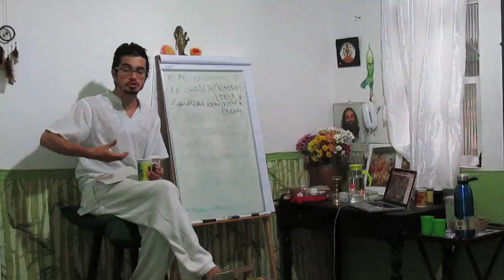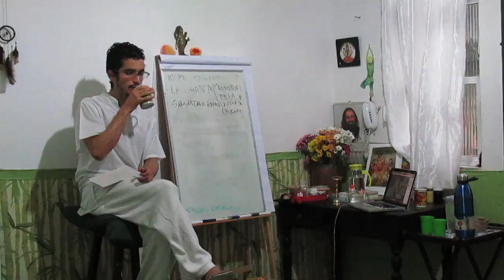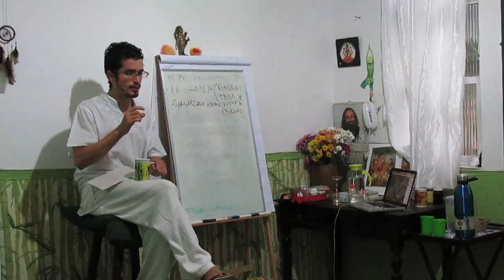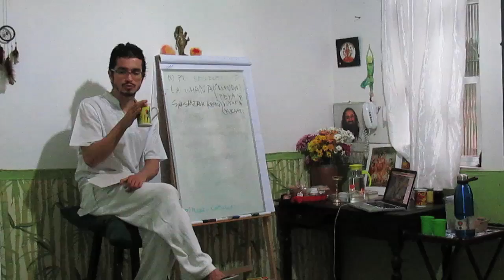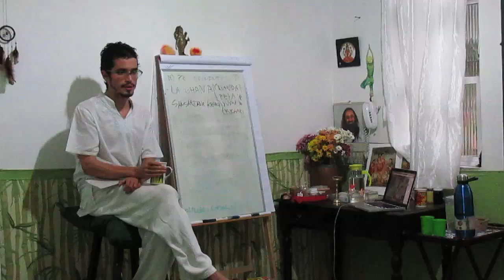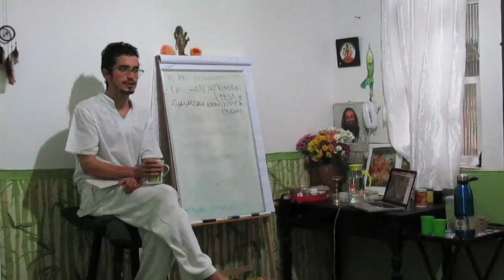CAD 28 INGESTÃO DE AGUA E SUCOS - RODADA DE PERGUNTAS (EXTRA)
A ideia é que quando estamos comendo a quantidade de saliva precisa estar o suficiente, no início da refeição, para umedecer os alimentos. De maneira geral, uma pessoa de constituição mais vata, deve tomar um chá (ex: gengibre com gotinhas de limão) antes da refeição e, durante a refeição, ficar bebericando/sorvendo suavemente um pouco de líquido quente, para manter sempre a boca úmida, mas no final refeição parar de beber o chá por uns 5~15 minutos, e só tomar um pouco mais de chá se o palato da boca se apresentar ressecado. O Vata é movido a chás e um pouco de acidez.

Para uma pessoa de constituição mais Pitta, antes do almoço tomar uma quantidade grande de água (tipo 500ml), não gelada, mas que essa quantidade de água de uma sensação de peso, pois isso faz uma pressão no sistema que faz com que ele desacidifique o sangue de maneira inteligente. Pitta é o único que consegue tomar uma quantidade grande de água de uma vez só, sem que ela esteja quente etc. No final refeição pode tomar um 'shot' de chá verde ou mastigar erva-doce.

Um Kapha deve ter bastante cuidado com a ingestão de líquidos em geral. O ideal seria 1 hora antes da refeição ele ficar mastigando lascas de gengibre (picante) ou cravo. O Kapha tomar líquido durante a refeição é uma tragédia, principalmente refrigerantes.

Suco para o Ayurveda é visto como uma refeição, e pode ser consumido 1/2 hora antes da comida para levar o sistema ao ponto certo da fome. Um suco mais ácido para Vata, de melancia para Pittas com fome excessiva e Kapha agravado não deveria tomar suco.

Informações Gerais
Para Nos Conhecer Melhor ::